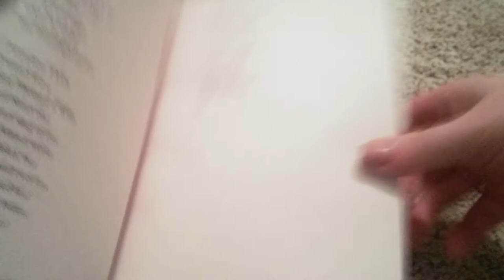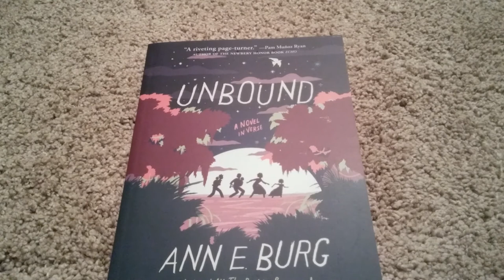First Friday Unbound Ch 1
Chapter 1 of Unbound by Ann E. Burg